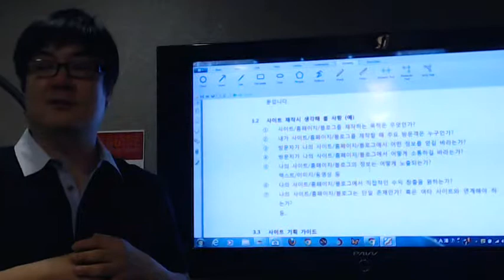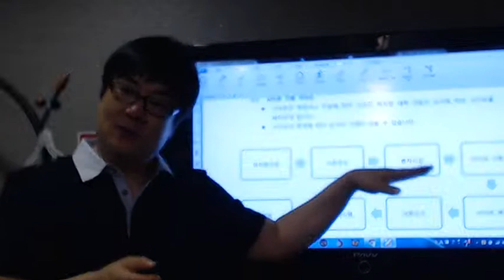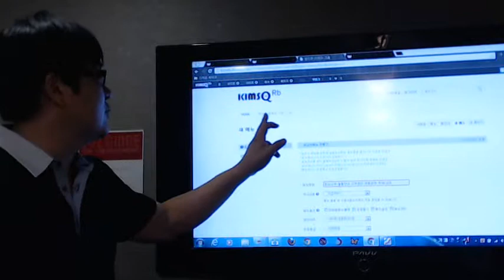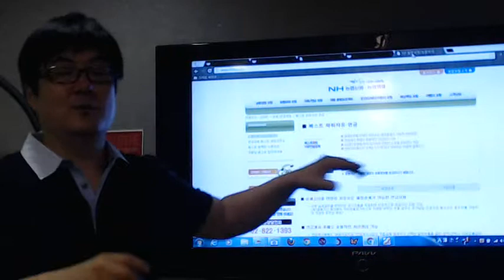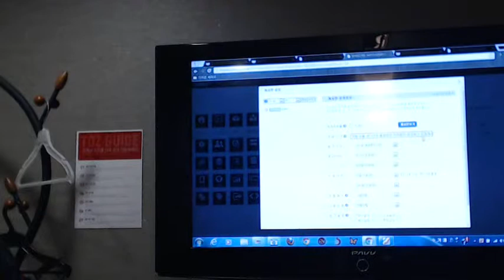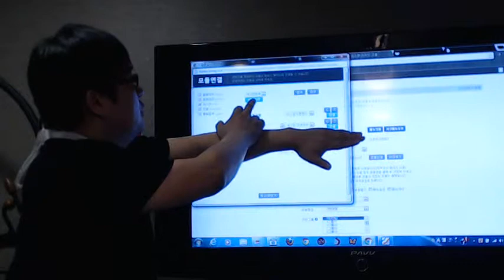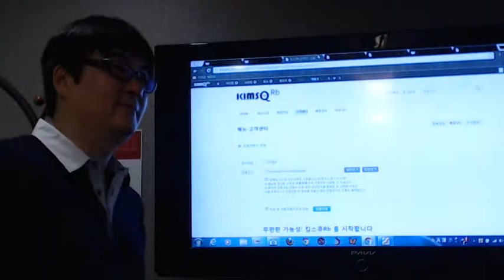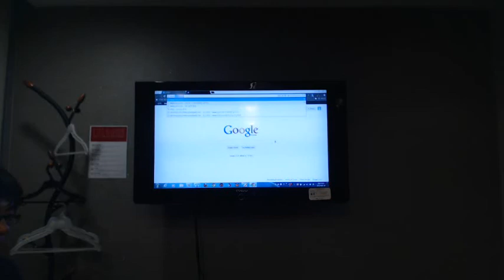킴스큐로 홈페이지 만들기 실전과정 2Video 184